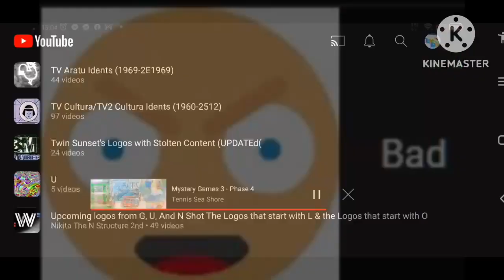Bad ending!!!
Ytp Tennis round 26 vs Everyone
0:08-0:30 Audio delay